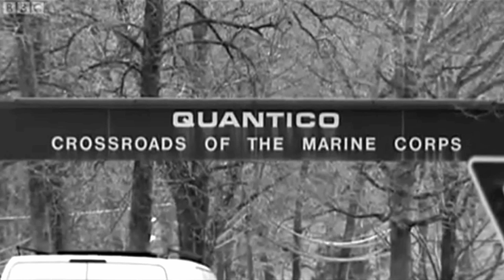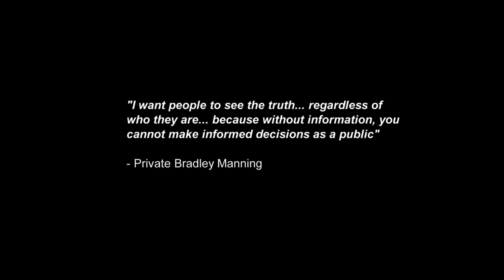David Rovics - Song for Bradley Manning (official video)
"Song for Bradley Manning," is written and performed by David Rovics. Manning had been assigned in October 2009 to a unit of the ten mountain division, based near Baghdad. There he had access to the Secret Internet Protocol Router Network ( SIPRNet) used by the United States government to transmit classified information. He was arrested
after Adrian Lamo, a computer hacker, reported to the FBI that Manning had told him during online
chats in May 2010 that he had downloaded material from SIPRNet and passed it to WikiLeaks. The leaked material is said to have included 250,000 US diplomatic cables including footage of a July 2007 Bagdad airstrike; and footage of the May 2009 Granai airstrike in Afghanistan.

Bradley Manning was initially held in a maximum custody and Marine Corps Brig in Quantico, Virginia, which in effect meant solitary confinement, conditions that Amnesty International has called harsh and punitive.

This music video is directed & produced by Ritchie Cavander-Cole.
Camera operators are Maida Hals & Hilde Finnseth.
Editor is Øyvind Andreassen. Shot on location at the National Jazz scene in Oslo, Norway.